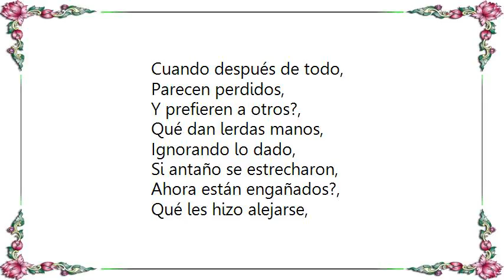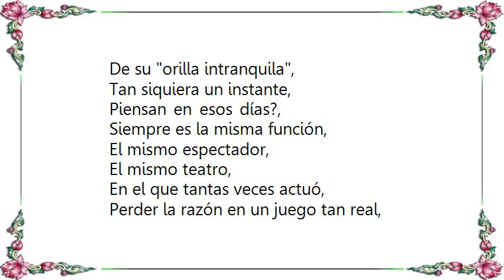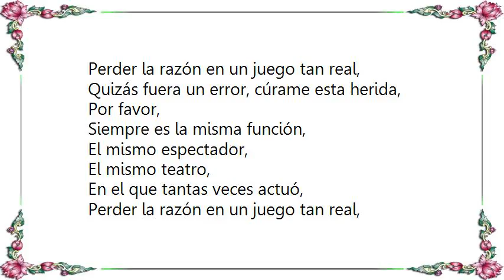Héroes del Silencio - La Herida Lyrics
[Lyrics Héroes del Silencio - La Herida]
Siempre es la misma función,
El mismo espectador,
El mismo teatro,
En el que tantas veces actuó,
Perder la razón en un juego tan real,
Quizás fuera un error, cúrame esta herida,

Por favor,
Qué hay en dos amigos,
Cuando después de todo,
Parecen perdidos,
Y prefieren a otros?,
Qué dan lerdas manos,
Ignorando lo dado,
Si antaño se estrecharon,
Ahora están engañados?,

Qué les hizo alejarse,
De su orilla intranquila,
Tan siquiera un instante,
Piensan en esos dí­as?,
El mismo espectador,
El mismo teatro,

Por favor,
Siempre he preferido,
Un beso prolongado,
Aunque sepa que miente,
Aunque sepa que es falso,

Que demonios ocurre,
Cuando miradas no se encuentran?,
La pelea de gallos, se admiten apuestas,
Quién buscó abrigo,
En algún otro lugar?,
Es posible que el frí­o,
Venga con la edad?,

El mismo espectador,
El mismo teatro,

El mismo espectador,
El mismo teatro,
Por favor,

El mismo espectador,
El mismo teatro,
Por favor